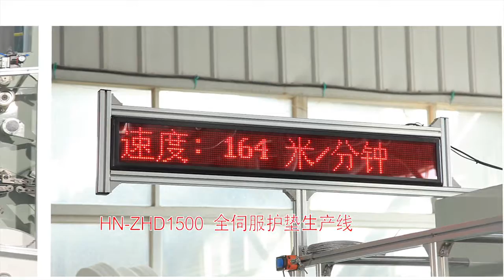Pantyliner disposal machine in Brasil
Haina Machinery